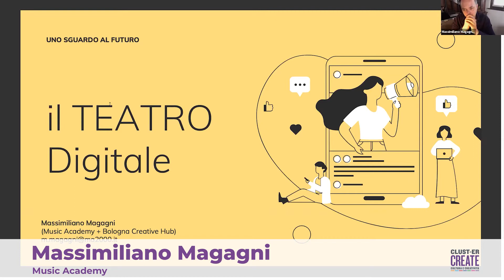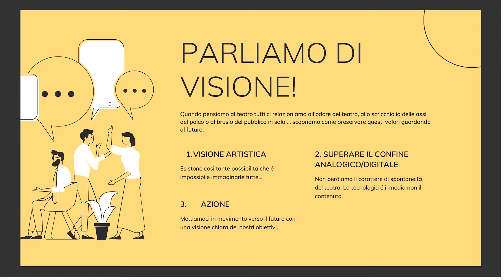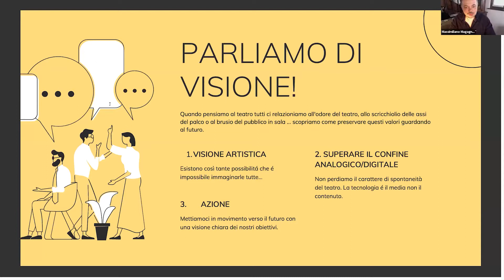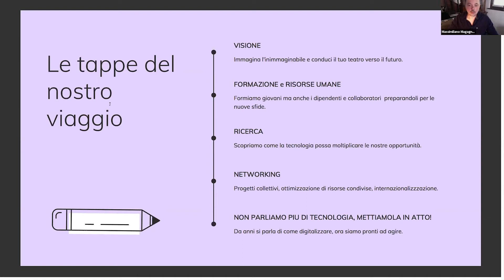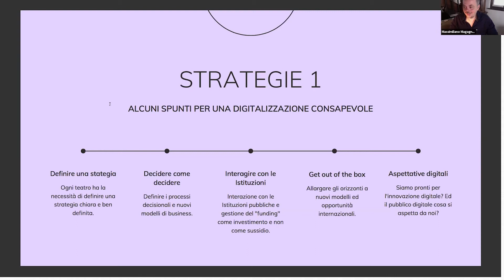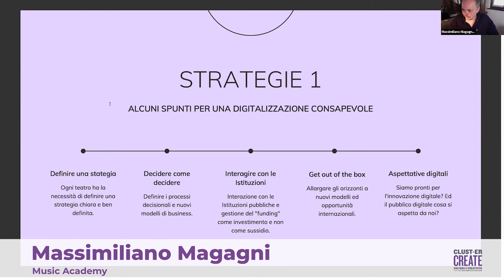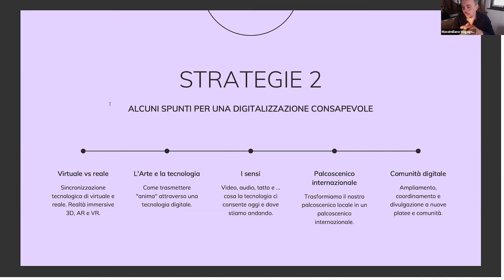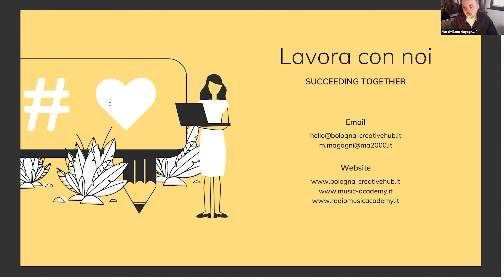04 - Massimiliano Magagni - MUSIC ACADEMY